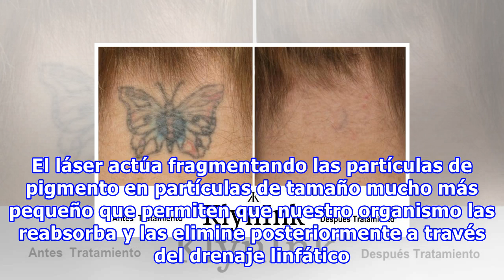Eliminación de tatuajes con laser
¿CÓMO SE REALIZA EL TRATAMIENTO El tratamiento se realiza con el láser Q-Switch que combina las longitudes de onda de 1064nm y 532nm , lo que permite eliminar la gran mayoría de pigmentos. Se ajustan los parámetros del láser y se comienza a disparar sobre el tatuaje. El láser actúa fragmentando las ...
Fuente: taringa